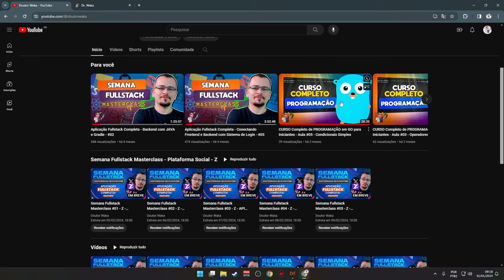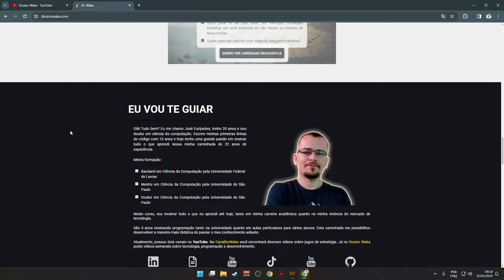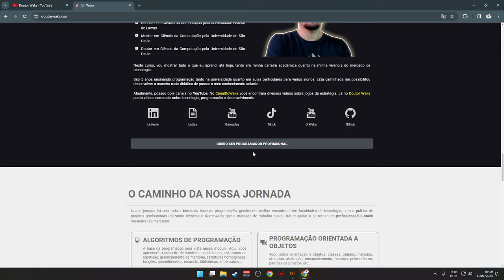DIZIMADOR DE ÁTOMOS - Dwarf Fortress (2024) #10 - Gameplay PT BR